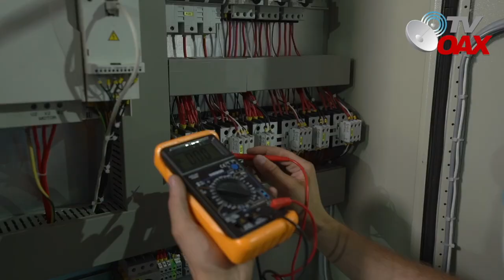😳Alistan Parque solar con mas de un millon de paneles solares, el mas grande y unico en el sur de M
Falta poco para la inauguración del parque solar la PIMIENTA en el estado de Campeche, con mas de un millon de paneles solares, el mas grande del sur de Mexico.